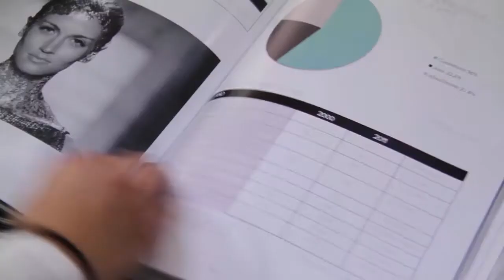Maria Esther Santos / Mercadeo y Comunicación de la Moda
La moda tiene un sinfín de posibilidades laborales, que van mucho más allá de hacer ropa, o tener buen gusto para vestir. Con planes de negocios y comunicaciones eficientes, un egresado de nuestra facultad puede convertirse en un pilar fundamental de la industria en cualquier lugar del mundo.